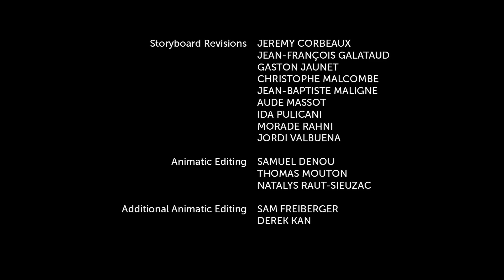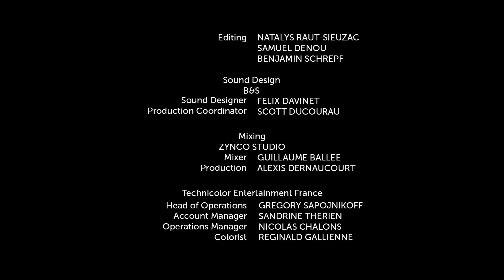Соник Бум - 1 сезон 44 серия - Ещё один злодей | Sonic Boom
Стажёр Дейв решил доказать своё злодейство матери, но все его попытки заканчивались неудачей. И так продолжалось до тех пор, пока он случайно не схватил доктора Эггмана.